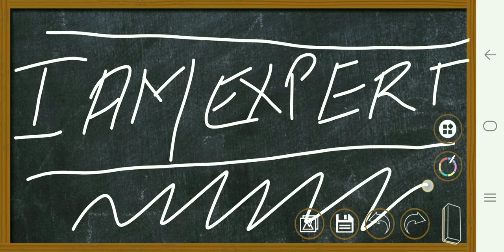Hum Pagal Nahi Hai Bhaiya Status || Humhara Demag Kharab Hai || New Whatsapp Status 2021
VIDEO KO LIKE👍👍KAR DO
VIDEO KO SHARE↗️↗️KAR DO
VIDEO PAR COMMENT💬💬KAR DO